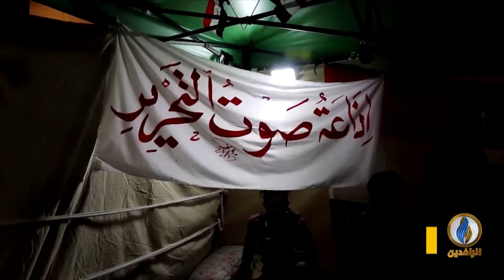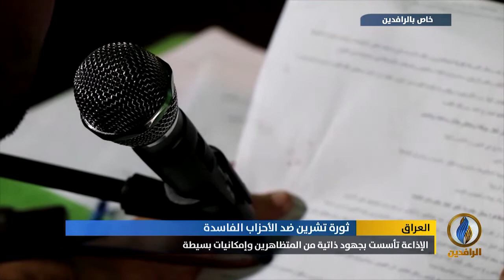تقرير إخباري.. تأسيس إذاعة صوت التحرير من ساحة التحرير وسط